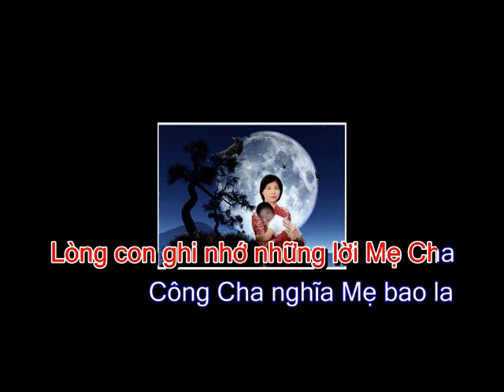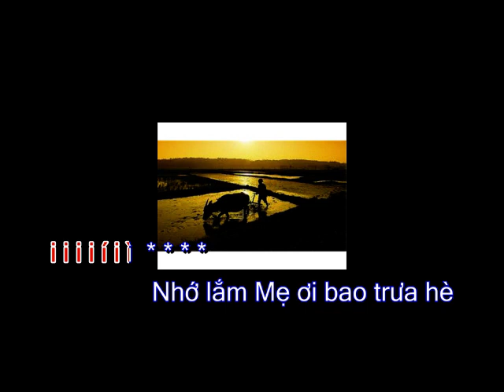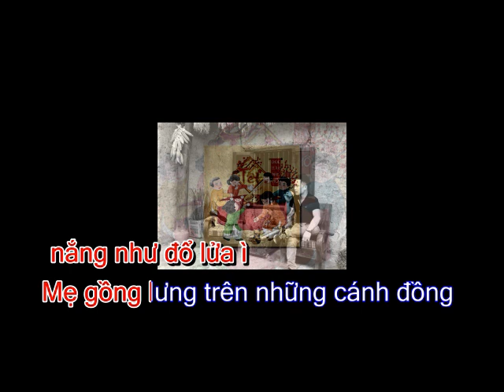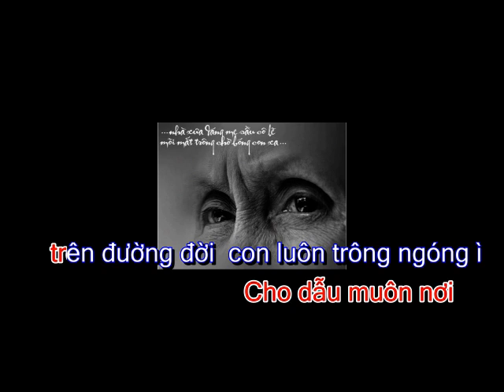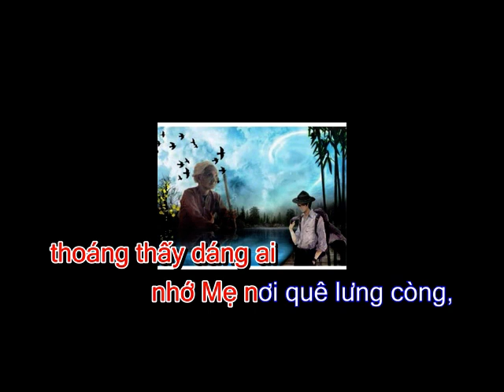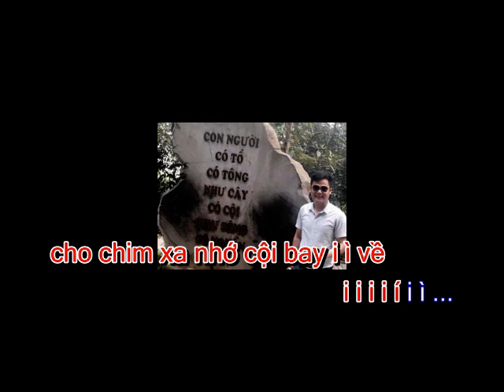Karaoke Bao la tình Mẹ ( Tách lời)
BAO LA TÌNH MẸ
                              Hát Chèo,  (Điệu: Đường trường bắn thước)
                         Soạn giả: Đinh Xuân Hội
Nói thơ:

Con đi trăm nẻo đường đời
Lòng con ghi nhớ những lời mẹ cha
Công cha nghĩa mẹ bao la
Trong con nhớ mãi câu ca thuở nào
(hát Điệu: Đường Trường Bắn thước)
Nhớ tiếng ru ơi à ì/hằng đêm iii i/ì ì i (LK4)
1-Cánh / võng trao nghiêng i / ngọt lời / à ơi tha thiết ì ì/ i i ii/ í i ì
Mẹ / ru con  Mẹ ru con trong những đêm hè, Chan / chứa ân tình, dịu dàng / như / gió mùa thu ( xuyên tâm 2)
Lời / mẹ ru i / sâu i lắng gửi buồn vui cay / đắng / cuộc  i/ đời  / ì/ i i ii/ í i ì (LK4)
 2-Nhớ / lắm mẹ ơi i / bao trưa hè ì / nắng như đổ lửa ì  i i ii/ í i ì
Mẹ gồng lưng , Mẹ gồng lưng
Trẻn những cánh đồng
Khuya sớm nhọc nhằn , nhọc nhằn
đổi / bát cơm thơm / /
Tình / mẹ như / biển lớn, như suối trong dịu / mát / cho con / trưởng ì thành ì / i i i i/ í i ì ( lưu không 4)
3-Xao / xuyến trong tim i / nhớ lại ì/ Những ngày thơ dại ì /
Ngày xưa quấn quít / bên .i..Người / Chính i / nơi i đây / tuổi thơ ngây i / dại i khờ
Trông / ngóng mẹ về, trong chiều / rét / cắt i da (xuyên tâm 2)
Từng / ngày qua i / con khôn lớn, như chim bay tung i / cánh / khắp mọi i / phương / i trời ì / i i i i/ í i ì (lk4)
4. Con / đã về đây / sau bao tháng ngày / cách xa vời vợi /ì ì ì ì ới i ì mắt mẹ nay /
mắt mẹ nay i / đã mờ
Chân / yếu, thân gầy mẹ giớ / tóc trắng / như mây (XT2)
Mẹ kính yêu như cây cao tỏa bóng cho chim xa nhớ / cội / bay / i ì về ì / i i i i / í i ì (LK4…)